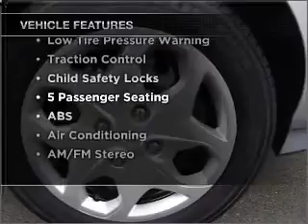2011 FORD FIESTA Sunrise Ford North Hollywood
Year: 2011
Make: FORD
Model: FIESTA
Trim: S
Engine: 1.6 liter inline 4 cylinder dohc
Transmission:
Color: ingot silver
Mileage: 0
Address: